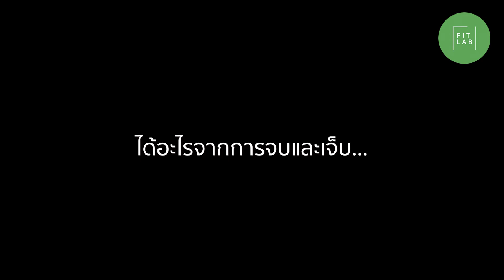คุณตั้ม นักวิ่งมาราธอนร่างใหญ่ (น้ำหนักตัว 120 กก) กับการรักษาอาการบาดเจ็บ เอ็นอักเสบ ก่อนสายเกินไป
นักวิ่งมาราธอน หนุ่มร่างใหญ่ที่มีน้ำหนักตัวกว่า 120 กก. คุณตั้ม ธนวรรธณ์ เขียวเจริญ มีความฝันที่อยากจะสัมผัสกับระยะอัลตร้ามาราธอนสักครั้ง และเขาได้ไปทดสอบตัวเองกับสนามเขาใหญ่ 100k กับระยะทาง 60 กม. รูปร่างที่ใหญ่ น้ำหนักที่เยอะ สภาพภูมิประเทศที่เป็นเนิน อากาศที่ร้อน ทั้งหมดนี้ถึงคุณตั้มจะกัดฟันสู้จนจบมาได้ แต่ก็มีอาการบาดเจ็บกลับมาพร้อมความภาคภูมิใจครั้งนี้ด้วยเช่นกัน
มีอาการบาดเจ็บจากการวิ่ง ทั้ง เอ็นอักเสบ และ ข้อเท้าอักเสบ ร่วมด้วย คุณตั้มจะต้องผ่าตัดไหม? มาฟังคุณหมออธิบายได้ในวิดีโอนี้

0:23 ทำไมถึงมาวิ่ง
0:34 สิ่งที่คิด VS ความเป็นจริง เมื่อลงสนามเขาใหญ่ 100K
1:20 อะไรทำให้สู้ต่อจนจบ
1:30 ภาวะเท้าแบน เท้าล้ม ส่งผลให้คุณตั้ม วิ่งแล้วเจ็บ และมีอาการ เท้าบวม หลังแข่ง จึงเข้ารับการรักษากับ รศ.นพ. ชลวิช จันทร์ลลิต แพทย์ด้านการส่องกล้องโรคข้อ และ เวชศาสตร์การกีฬาออร์โธปิดิกส์
2:05 วิเคราะห์อาการบาดเจ็บของคุณตั้ม โดยรศ.นพ. ชลวิช จันทร์ลลิต
2:52 บาดเจ็บจากการวิ่ง เอ็นอักเสบ ข้อเท้าอักเสบ ร่วมด้วย อาการของคุณตั้ม จะต้องผ่าตัดไหม? มาฟังคำตอบจากรศ.นพ. ชลวิช จันทร์ลลิต
3:31 อธิบายการรักษาอาการบาดเจ็บด้วยการ กายภาพบำบัด และ กายบริหาร โดย ผศ.นพ. วิศาล คันธารัตนกุล แพทย์เวชศาสตร์ฟื้นฟู ศูนย์ Samitivej Active Performance Medical Center
4:18 ถ้าไม่ได้มาตรวจรักษา จะเป็นอย่างไร…
4:40 นักวิ่งอย่าชะล่าใจ อาการบาดเจ็บแค่ไหน ถึงควรมาพบแพทย์

Running Insider x FitLAB โรงพยาบาลสมิติเวช
แนะนำโปรแกรมตรวจรักษาและฟื้นฟูสมรรถภาพร่างกาย ด้วยการทำกายภาพบำบัด หลังจากการออกกำลังกายและเล่นกีฬา เพื่อให้นักวิ่ง นักกีฬา และผู้ที่รักการออกกำลังกายกลับไป ซ้อมวิ่ง หรือกลับไปเล่นกีฬาได้อย่างมีประสิทธิภาพ
หรือแชทสอบถามเพิ่มเติมกับแอดมิน คลิก